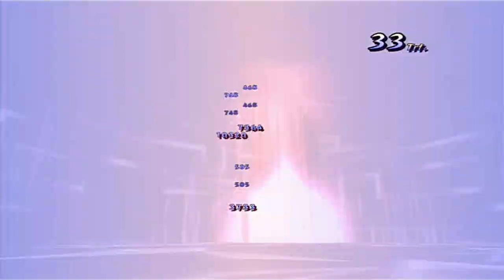Let's Play Tales of Graces [28] - Ritteradler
und andere Mysterien!

Tales of Graces f für Play Station 3!